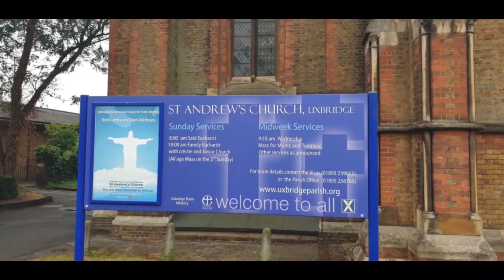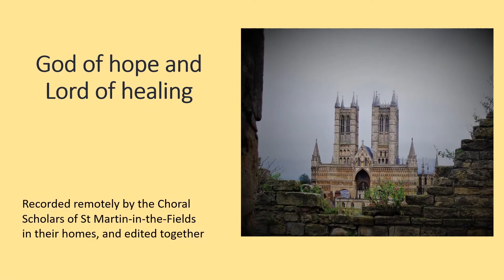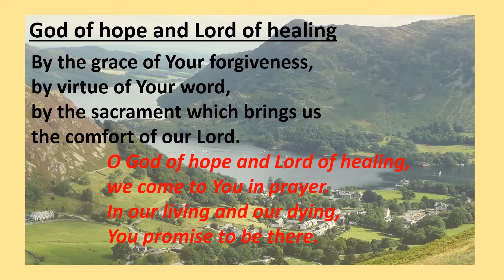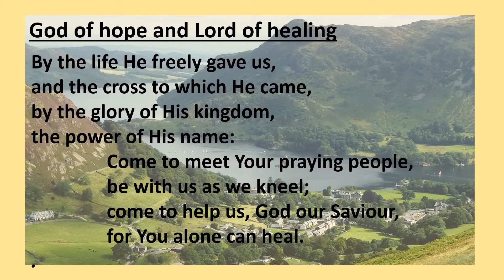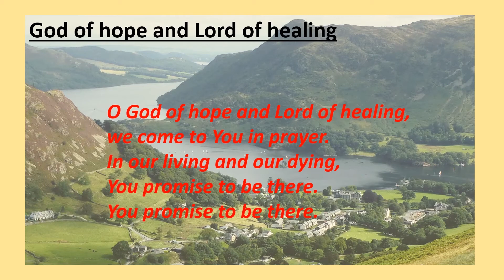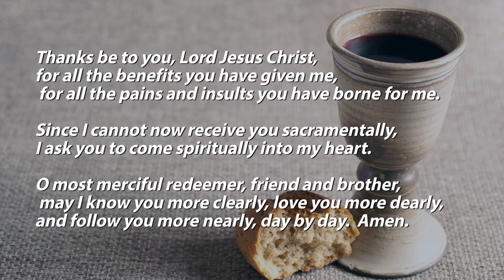St Andrew's Church Uxbridge Sunday Service Trinity 19 St Luke